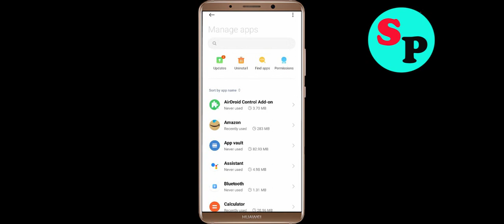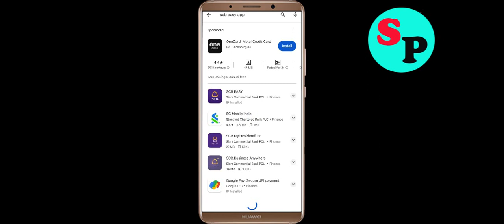Fix SCB EASY Oops Something Went Wrong Error in Android & Ios - Please Try Again Later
Let's Fix SCB EASY Oops - Something Went Wrong Error in Android & Ios - Please Try Again Later just follow some basic steps to fix this issue.